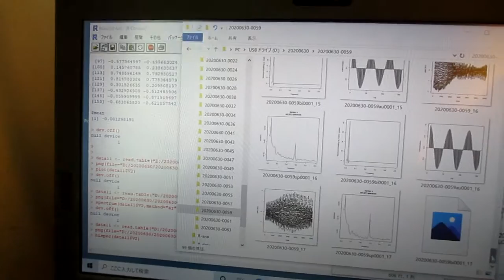超音波の音圧測定解析